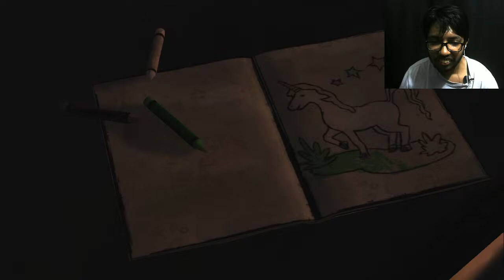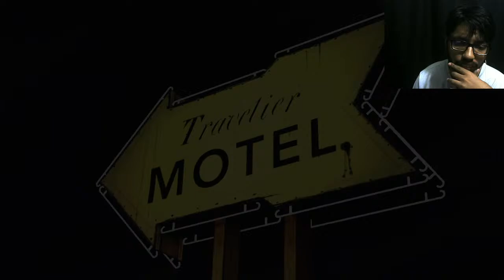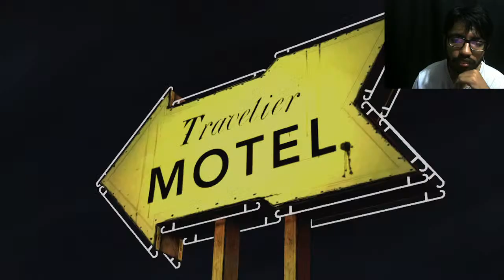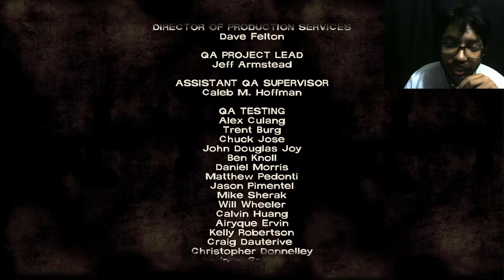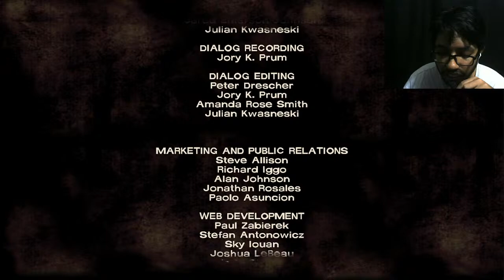The Walking Dead Season 1 | Episode 1 | Ramadan Spacial Live | Mr.Rafsan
My specs:
Motherboard: H61m-DS2
Processor: Intel Core i3-2120
Ram: DDR3 4gb
Mic: Boya by M1